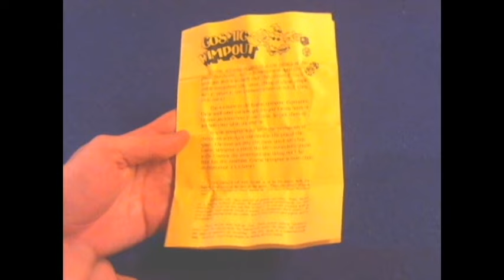Bower's Game Corner #383: Cosmic Wimpout Review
From The Publisher: Cosmic Wimpout is "More than an Experience, It's a game!" In the family of push-your-luck dice games that garners great love, mostly through word-of-mouth marketing. It was a cult-game phenomenon in the Grateful Dead universe. The game flourished with the help of college students and Deadhead fans.

You play by rolling the five Cosmic Wimpout cubes and get points for each 5, 10, or Flash (triplet) that you roll. You can accumulate points towards the winning total by ending your turn or risking it all, because if you roll and don't score, you lose all the points for that turn, and the next player goes. Thus like life, "Sometimes you are in the cosmos, and sometimes you wimp out." After certain results, a player may choose to end his turn, scoring the points he has accumulated. The first player to reach an agreed-upon score wins (300-600 for a short game with scores kept on paper, 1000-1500 more typically on the game boards), and the game can fit into a small dice tube.

Throughout the years, several variations of dice designs have made early versions of the game collectible. There are several silk-screened fabric boards that vary the game length and require the player to use a personalized or improvised pawn.

Numerous variants and house rules exist, and players are encouraged to change the rules (by unanimous agreement), even during the game.